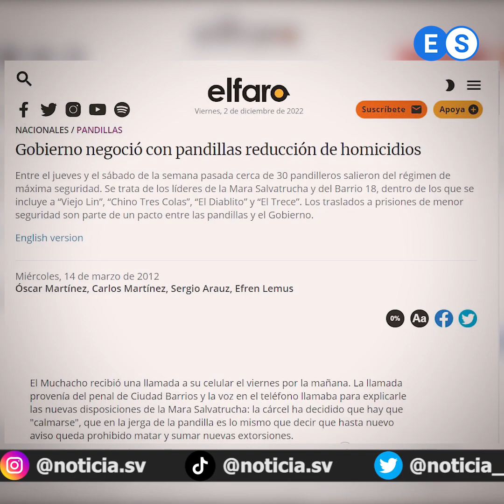Así firmaron la tregua la comunidad Internacional, los mareros, la iglesia y los partidos políticos